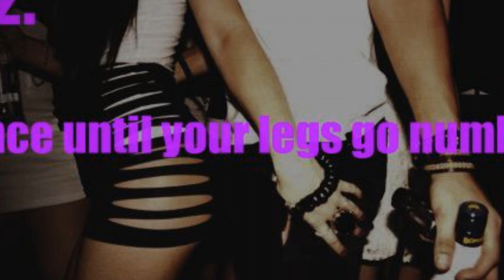a BigDigga joint "it's a party" Hip-Hop / R&B funky uptempo beat HD (Donna Summer sample)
yet another musical thought.

let me know what you think about it and rate, comment and share ;-)

music makes the world go round! ;-)

xtra tags: "Snoop" "Ice" "California" "UK" "Lin" "Tebow" "New York" "London" "Los Angeles" "Florida" "Miami" "Atlanta" "Baby" "Shake" "Partner" "Mark" "Omara" "Obama" "Young" "Lex" "Luger" "2012" "New" "Banger" "Free" "Beat" "Rap" "Music" "Hip Hop" "Diss" "Eminem" "Flow" "Quoting" "East" "Boston" "New" "Banger" "Free" "Beat" "Music" "Diss" "Eminem" "Flow" "Quoting" "East" "Boston" "Roxbury" "Mattapan" "Dorchester" "Adele" "Rihanna" "Chris Brown" "Amir" "Khan" "Miguel" "Cotto" "George" "Zimmerman"  "Max B" "Jeezy" "Lady Gaga" "Young Money" "Kanye West" "Knockout" "Controversial" "Breaking News" "Manny Pacquiao" "Floyd Mayweather" "Trayvon" "Martin" "Classic" "Disco" "Gambling" "Bet" "Las Vegas" "GANGNAM" "STYLE" "Sandy" "SB" "Super Bowl" "Kid President" "Harlem Shake"